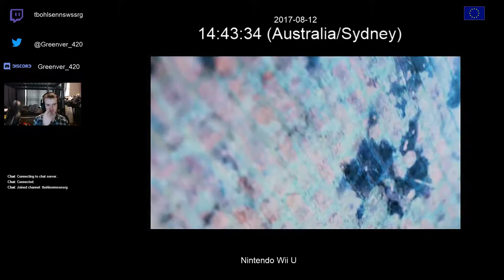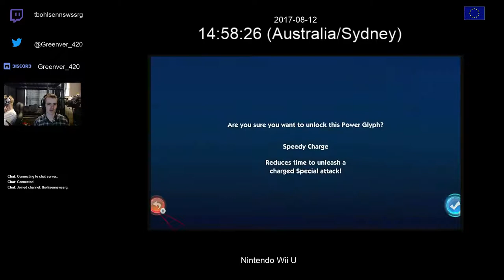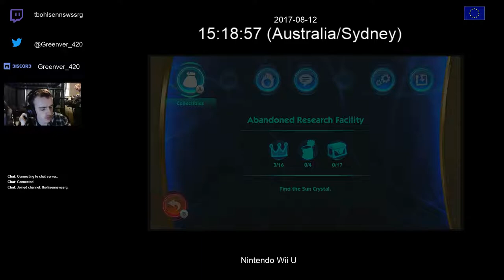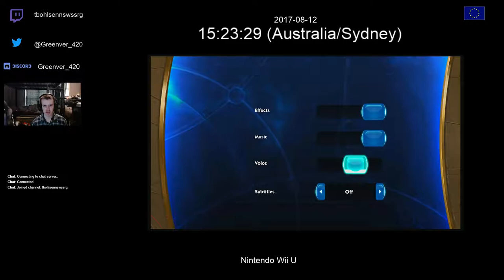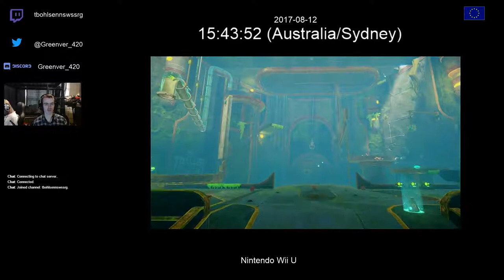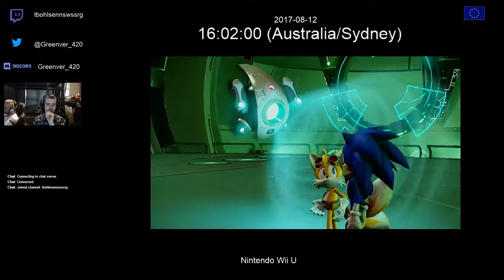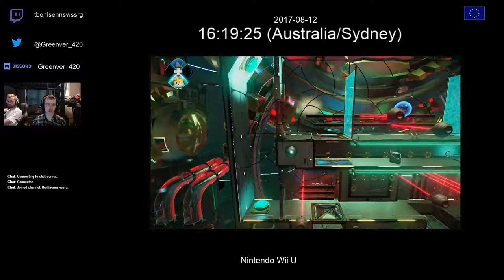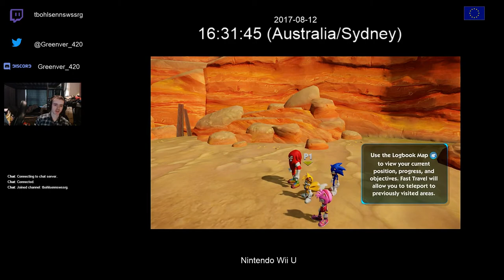Sonic Boom: Rise of Lyric partial playthrough (4 % to 17 %)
Contains coarse language.

This recorded with a Elgato HD 60 S on a PC with the following specifications:

CPU: AMD Ryzen R7 1700
RAM: Corsair LPX 32 GB 2666 MHz
Storage: Sandisk Ultra II 960GB
OS: Windows 10 Home, 64-bit